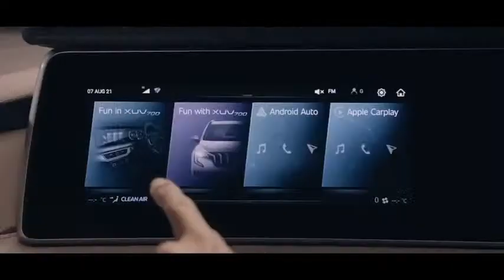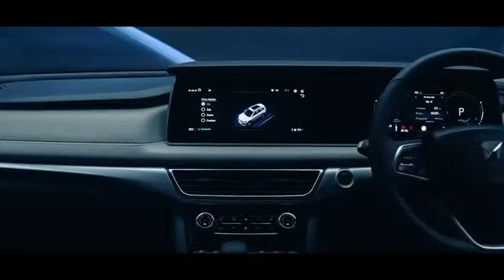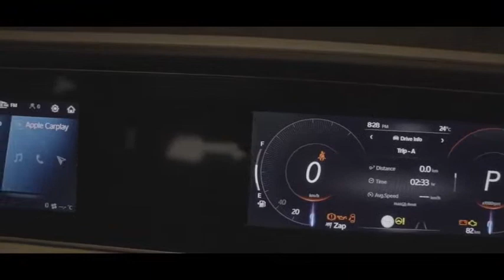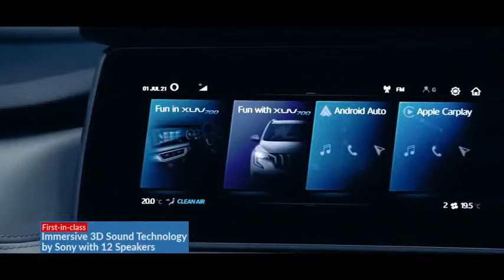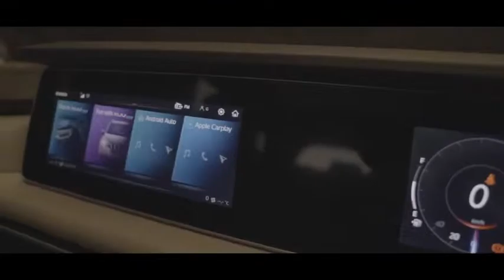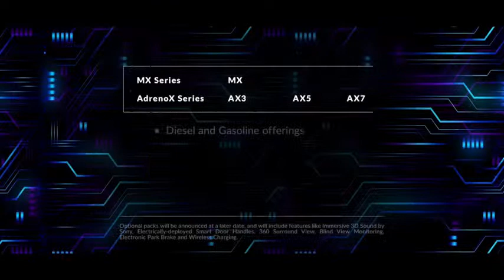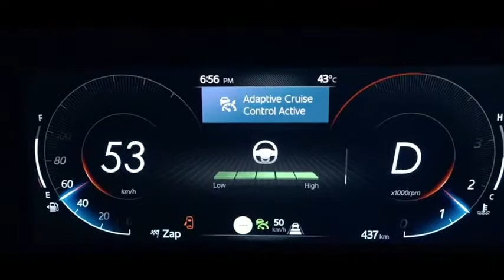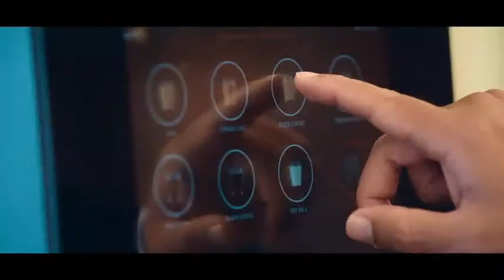Mahindra Xuv 700 2021 LIVE EVENT GLOBAL PREMIER